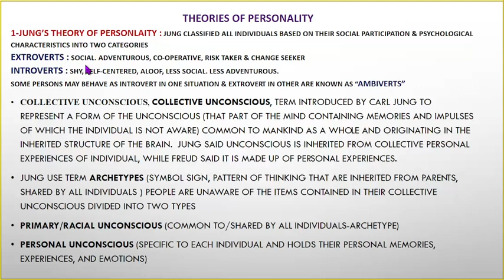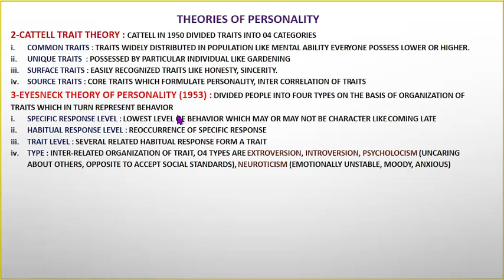Cattel Trait theory, Eyes Neck Theory of personality